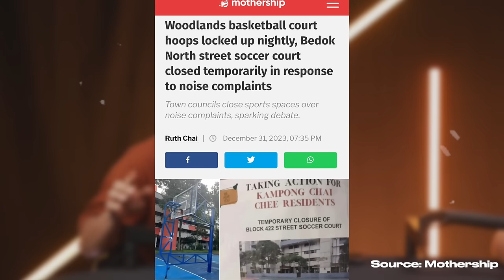This Is OUR Year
Get tickets for Good Room Comedy's show here!

00:00 Show Promos
06:00 THIS IS OUR YEAR
08:00 Sabotaging relationships
20:00 Eat healthy?
22:16 Who get six pack soon
26:00 Most expensive city in the world
32:20 2024 New Years resolutions
40:50 MISINFORMATION MINUTE

Socials:
Spotify: The More Better Podcast

In collaboration with LFG CONTENT CO.